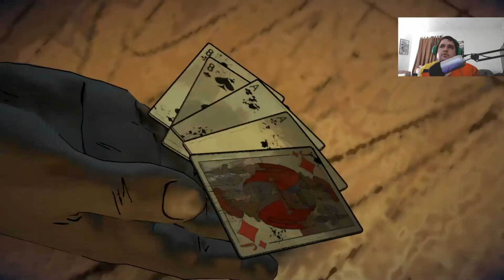Clementine! - Let's Play The Walking Dead: A New Frontier - Episode 1 Part 3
Hello everybody, how you all doing today?

Let's see if this video can get 10+ Likes. I hope you all enjoy this video. I will see you all another day PEACE~!!! :D